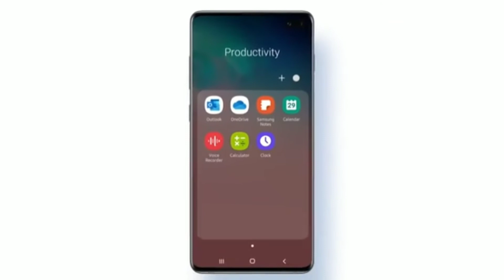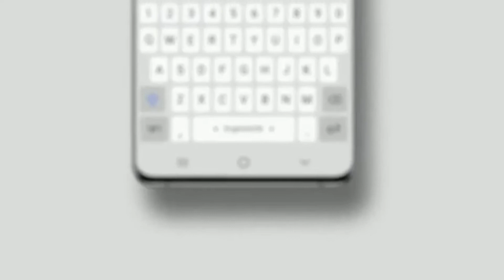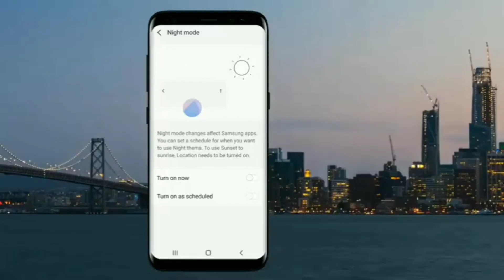Samsung A 30 got the new update recived November Security Patch update |Samsung a30 new update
. KEEP SUPPORTING 😍👍👉🔔☑️..

. KEEP LOVING ♥️♥️😍☑️..

About :- SMART BADSHAH TECH YouTube channel Where you will find Tech New In Hindi, New Video Is Posted Everyday :)